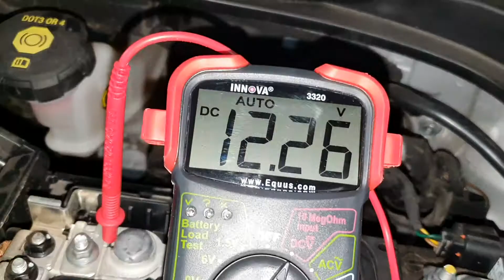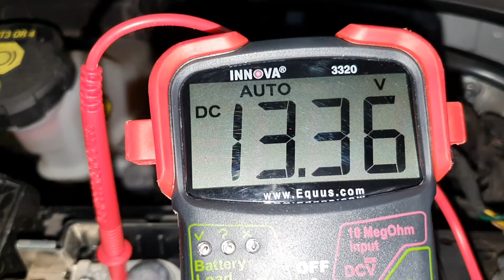Diagnóstico Carga Alternador Kia Rio New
Se realiza diagnóstico al sistema de carga al alternador, es un video sencillo con multimetro y unos datos de referencia para su comparativo al momento del diagnóstico.